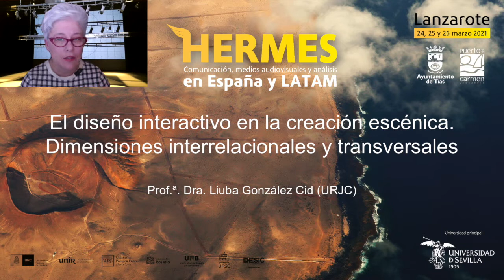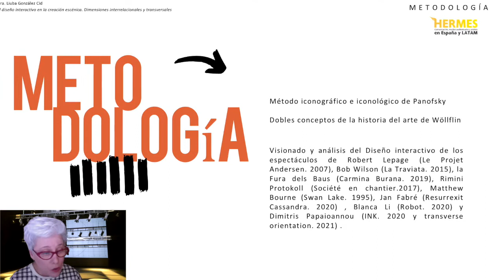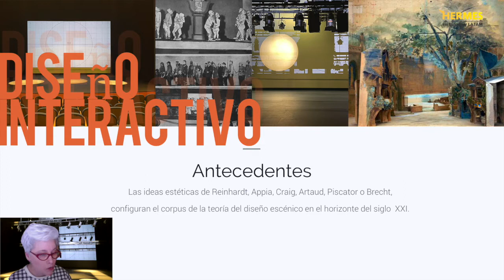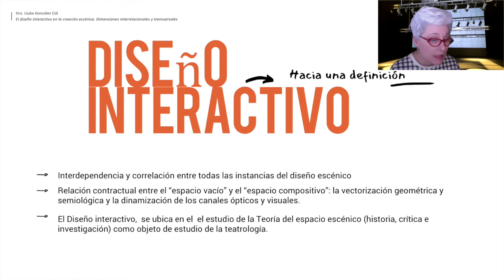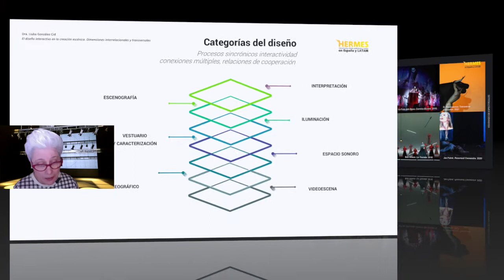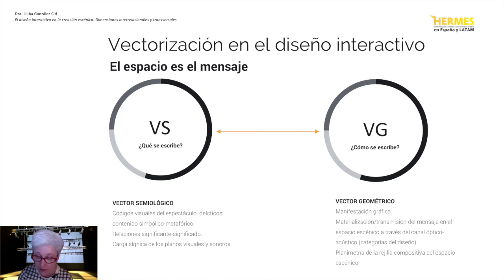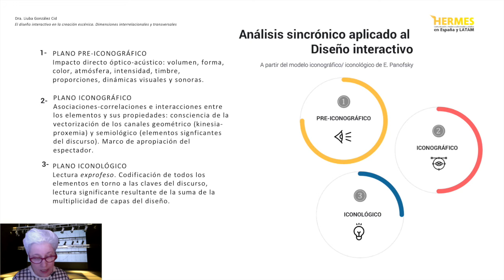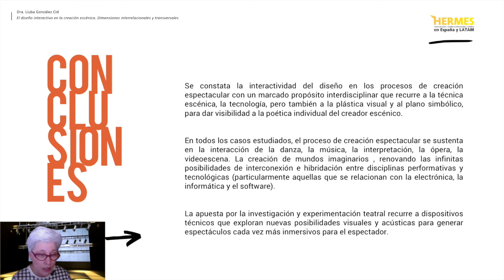El diseño interactivo en la creación escénica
Liuba González Cid (URJC).

El espacio escénico contemporáneo es un lugar en construcción, un soporte modificador para la obra escénica, que permite, a través del diseño y sus diferentes instancias creativas, generar una expresión dinámica, no lineal, en el proceso de construcción de sentido del espectáculo.
Nuestro estudio analiza la interactividad del diseño en la puesta en escena atendiendo a conceptos como: hibridez, inmersividad, intertextualidad o tecnificación.